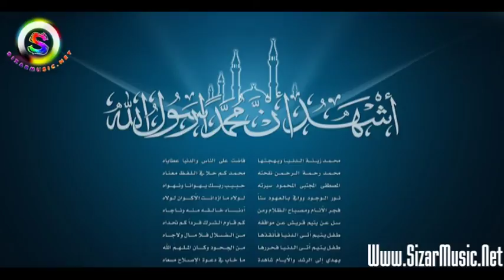Jyanî Pêxemberan - Part 02 - Hezretî Salh حەزرەتی ساڵح